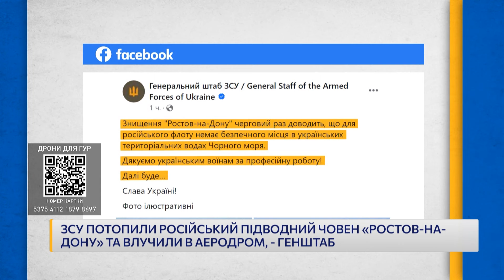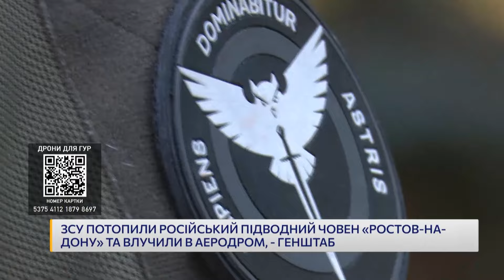Аеропорти горять, човни більше не вспливуть… Вишенькою на торті стане Кримський міст!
У ГУР кажуть, що всі події, які відбувались цими днями в тилу окупантів, доводять, що для росіян війна ставатиме все ближче і “далі буде”. Про вибухові ночі у росіян - в матеріалі телеканалу “Ми - Україна”.